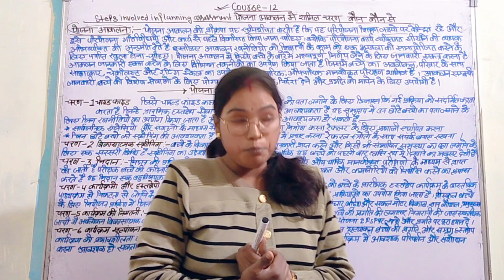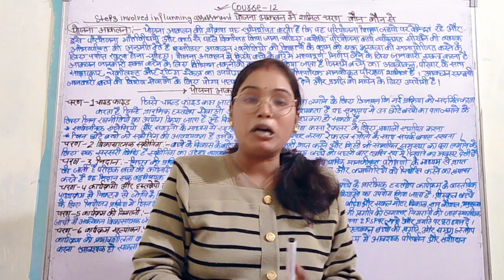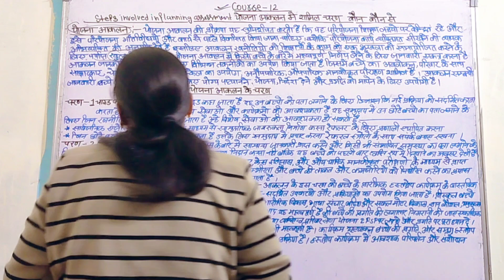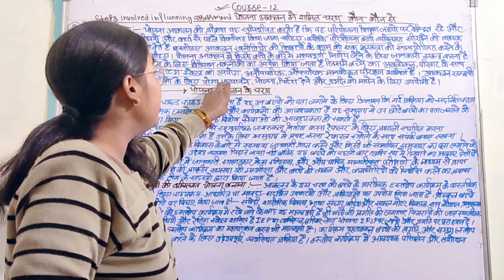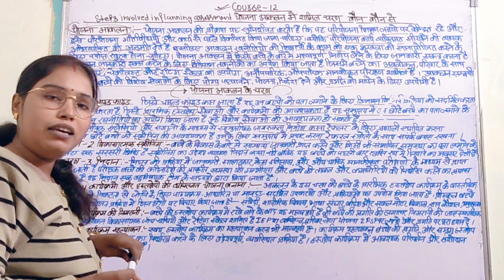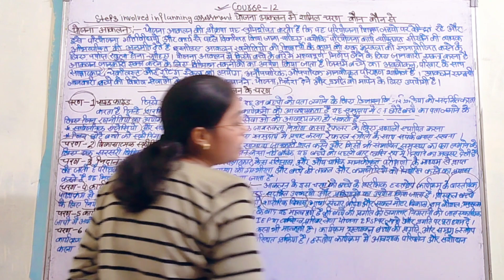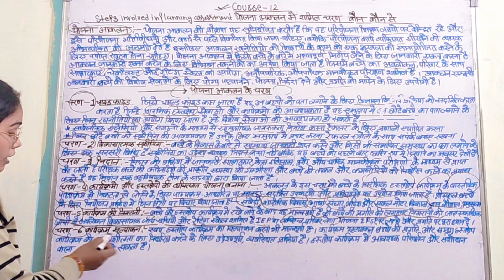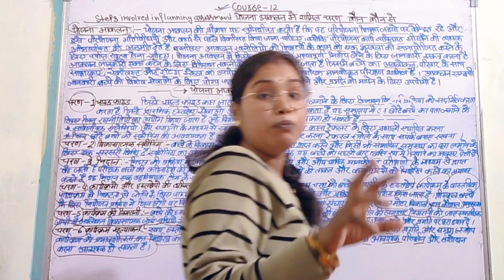Steps involved in planning assessment in hindi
Steps involved in planning assessment
Assessment of need for assistive devices in hindi
Assessment of current level of functioning – personal care, communication and social
skills, mobilityAssessment of family resources and family support system
Formal and informal assessments – medical, therapeutic, psychological assessments
Service avenues for groups with high support needs
Concept of assistance and support at various stages for persons with high support
Working with individuals having high support needs – strength, issues and challenges in hindi Definition, description and understanding of high support needs, severe/profound
disabilities in hindi.
Unit 4: Therapeutic Intervention for Children with ID
4.1. Management of problem behaviours in students withintellectual disabilities
4.2. Relevance, roleand techniques of physiotherapy for students with ID
4.3. Role and techniques of occupational therapy and sensory integration for students with ID
4.4. Techniques & strategies for Speech & Language intervention to students with Intellectual
disability.
4.5 Recreational Therapy for students with Intellectual Disability: Yoga, Music, Play &
Movement therapyUnit 4: Therapeutic Intervention for Children with ID
4.1. Management of problem behaviours in students withintellectual disabilities
4.2. Relevance, roleand techniques of physiotherapy for students with ID
disability.